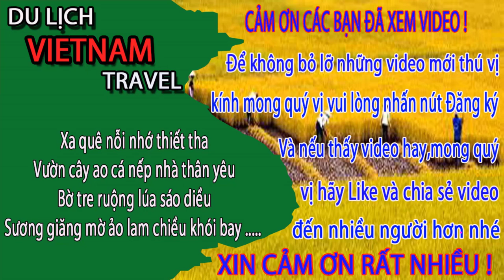N.G.Ắ.M PHAN NGỌC TRINH tắm biển bãi cháy hạ long quảng ninh/Ha Long Bay Is Vietnam's Paradise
Xin chia sẻ đến anh chị và các bạn về biển bãi cháy ở hạ long quảng ninh việt nam ngày nay. Biển bãi cháy là bãi biển nhân tạo đầu tiên ở Việt nam với bờ cát trắng trải dài. Chính vì thế mà bãi tắm bãi cháy hạ long nước rất trong và xanh.
Không biết bạn đã đến biển bãi cháy hạ long chưa? Cảm nhận của bạn về biển bãi cháy hạ long so với các biển khác thế nào? Xin mời để lại ý kiến ở mục bình luận dưới video để mọi người được biết với nhé
1. Hà nội ngày nay
3. Giải trí hấp dẫn ở việt nam
4. Du lịch việt nam
5. Cuộc Sống Hạ Long
6. Tổng hợp du lịch việt nam vietnam travel

Please share with you and your friends about the beach of Bai Chay in Quang Ninh province in Halong today. Bai Chay beach is the first artificial beach in Vietnam with a long stretch of white sand. Therefore, the beach in Halong beach burns very clear and blue water.
Do not know you have come to the beach in Ha Long beach yet? How do you feel about the beach of Halong Bay compared to other beaches? Please leave your comments in the comment section below the video for everyone to know
To be the first to see interesting and useful new videos, please and click the Register button (Free).

This is also the action of you and your supporters of Vietnam Travel Vietnam channel and it helps motivate the channel to create more interesting videos to serve you and you are more thoughtful.

Sincerely thank !

 VIETNAM TRAVEL TOURISM VIETNAM

3. Attractive entertainment in Vietnam

4. Travel Vietnam: https: //goo.gl/2rLdBs

6. Vietnam tourism synthesis tourism